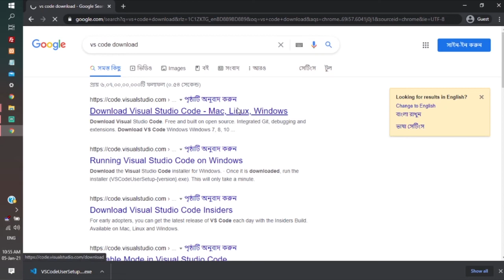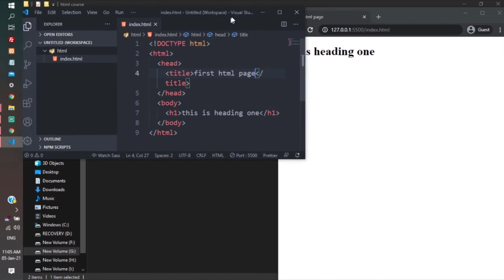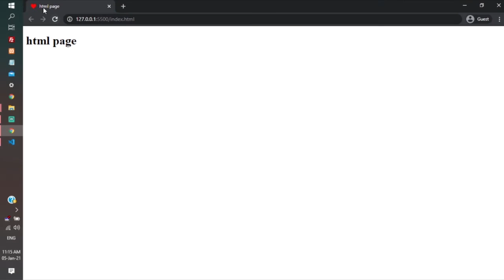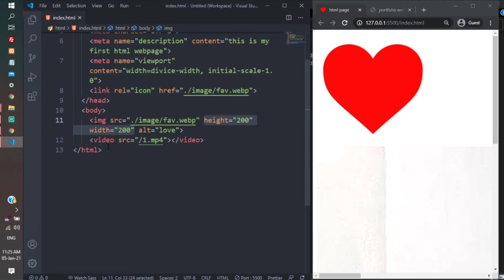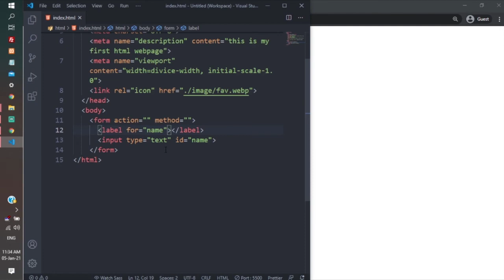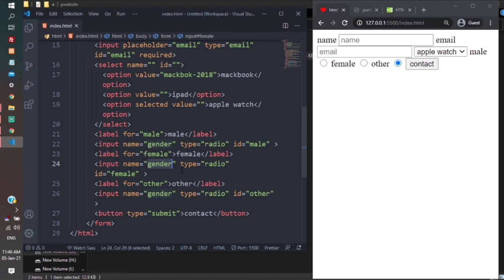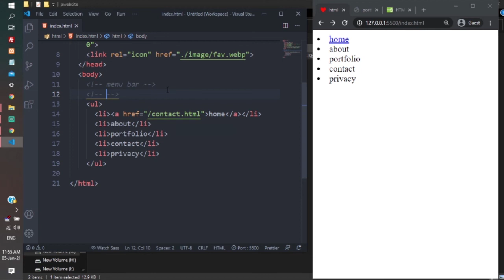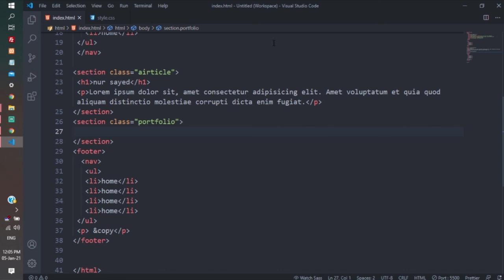এক ভিডিওতে সম্পূর্ণ এইচটিএমএল. HTML bangla full course 2021